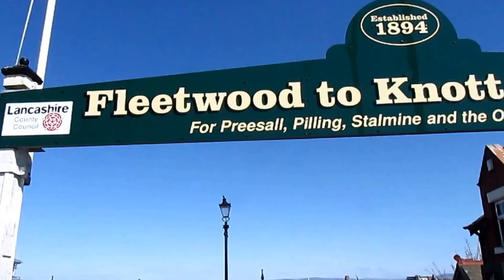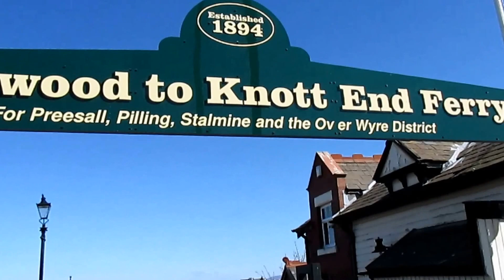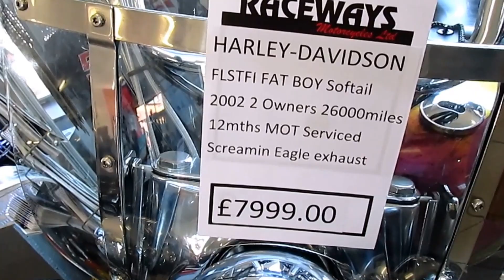toms trips fleetwood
tomplum.boards.net